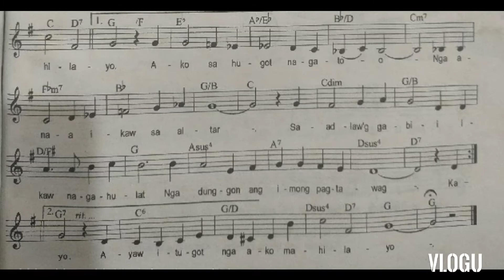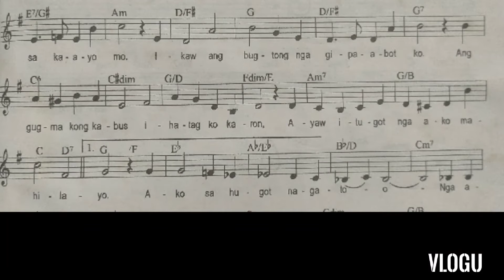Kanimo , O Dios " instrumental " by: Msgr Rudy Villanueva